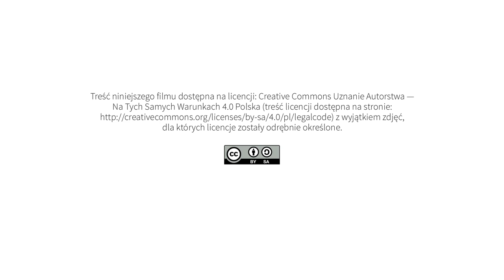Coworking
pomysł, opracowanie i realizacja projektu, opracowanie haseł i definicji:
Agnieszka Kołodziejczak

kamera i montaż:
Olgierd Koczorowski

opracowanie graficzne e-publikacji:
Olgierd Koczorowski

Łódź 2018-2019